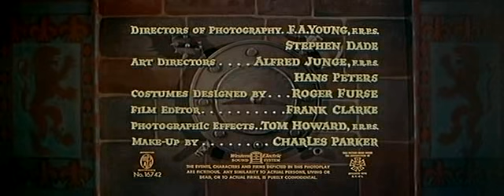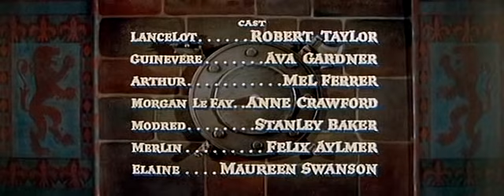O Cavaleirto da Távula Redonda Dublado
O recém coroado rei da Inglaterra, Arthur Pendragon, dedica o seu reinado e a irmandade dos Cavaleiros da Távola Redonda aos ideais de paz e justiça. Apoiando o rei Arthur em seus objetivos está a sua amada rainha Guinevere, o nobre Sir Lancelot e o misterioso Merlin. Lancelot e Guinevere estão divididos entre a secreta paixão que os envolve, e a lealdade e respeito que nutrem por Arthur. Mas essa traição não é nada se comparada ao ódio que a feiticeira Morgana, meia irmã de Arthur, e seu filho Mordred sentem pelo rei de Camelot.